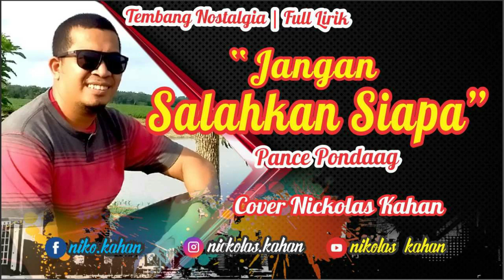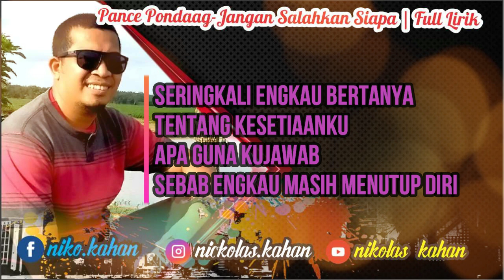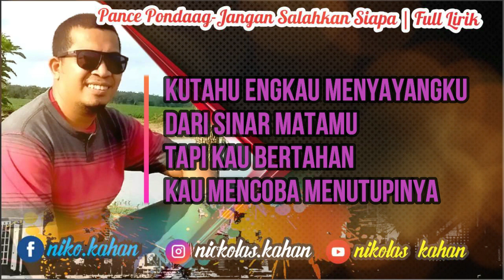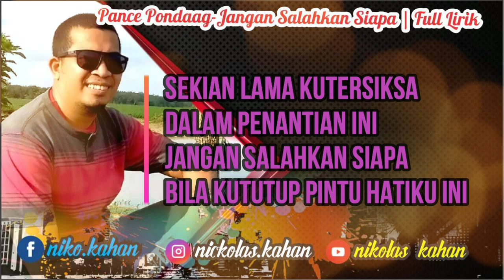PANCE PONDAAG JANGAN SALAHKAN SIAPA |LIRIK |COVER NIKOLAS KAHAN